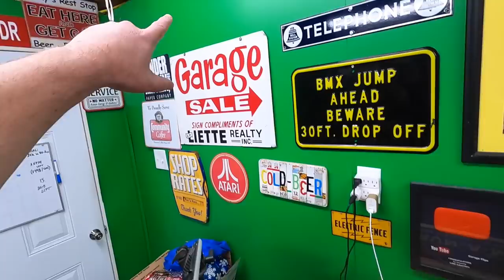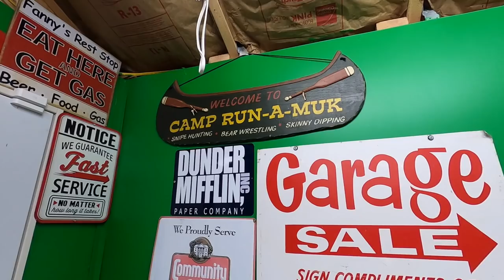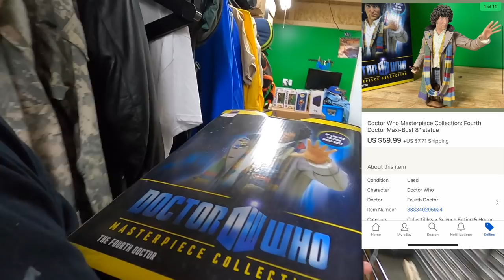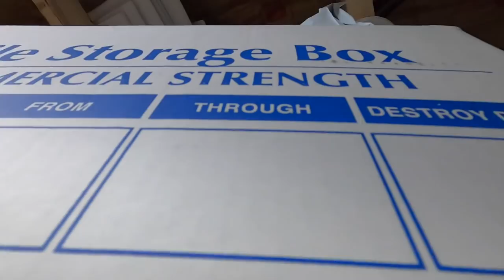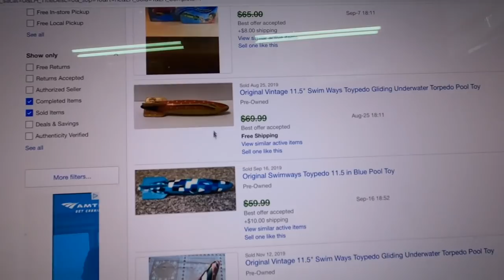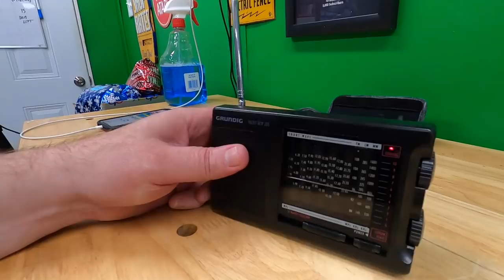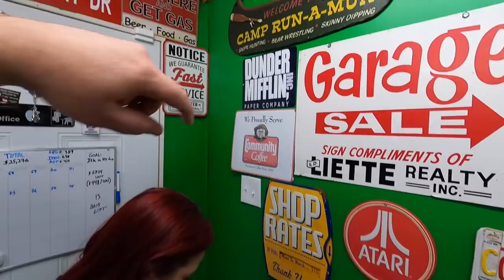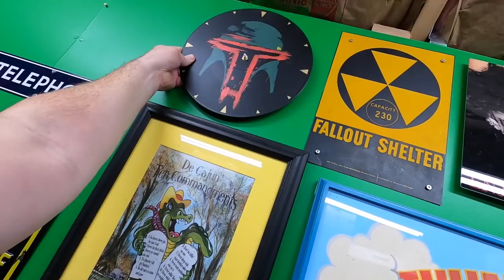I CAN'T BELIEVE THEY BUY THIS ON EBAY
eBay Stores:

700 ft. Bubble Wrap:

LED Panel Lights
4x4x8 Boxes

Dymo 4XL Label Printer

MacBook Air

GoPro Hero 7 Black

Gorilla Pod

Deoxit D5

Vinyl Mailers I use (12.5x12.5 type)

Dymo labels